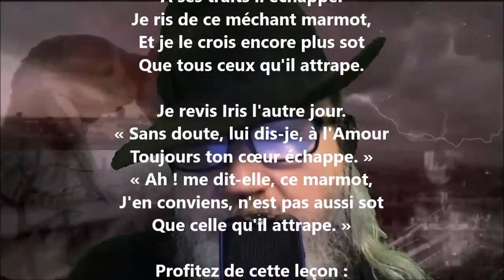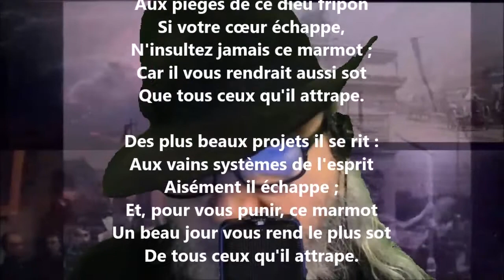En vain l'amour - Victoire Babois lu par Yvon Jean